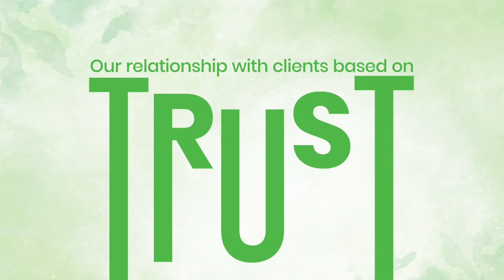Glorious 23 | VISCOM Anniversary 2023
Celebrating 23 glorious years of Visual Communication Ltd.! As we enter our 24th year, we extend our heartfelt gratitude to all our clients, partners, and supporters for being with us throughout this incredible journey. Over the past two decades, VISCOM has continually strived to deliver excellence in social communication, creating impactful solutions that resonate with our audience. Thank you for your trust and support!